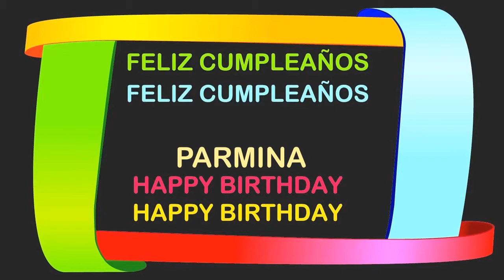Parmina Birthday Postcards & Postales - Happy Birthday